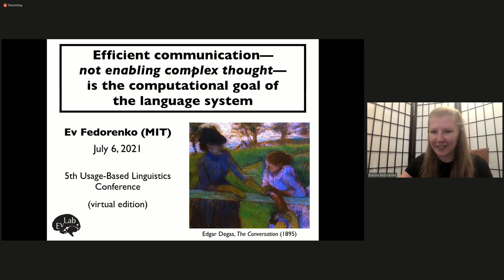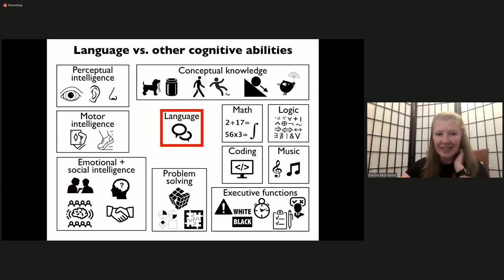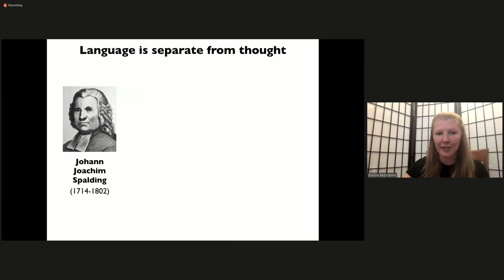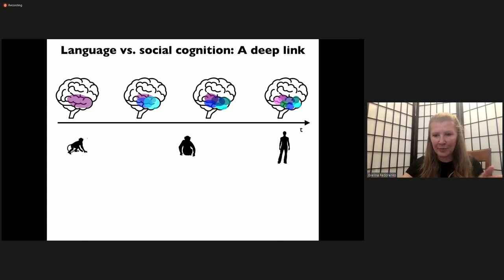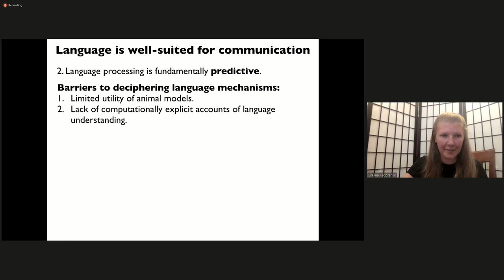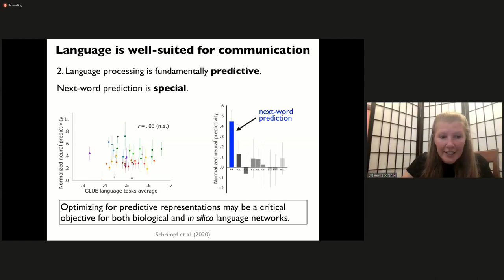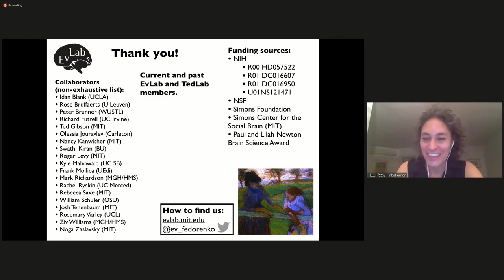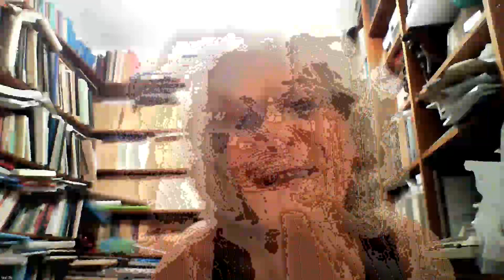UBL5 - The human language system in the mind and brain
The human language system in the mind and brain

Evelina Fedorenko | MIT

5th Usage-Based Linguistics Conference July 6 2021